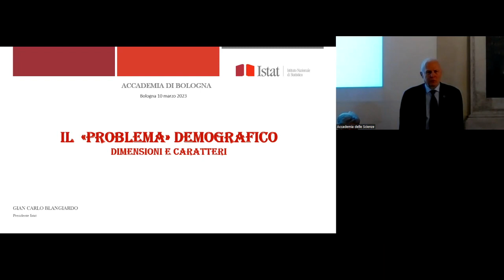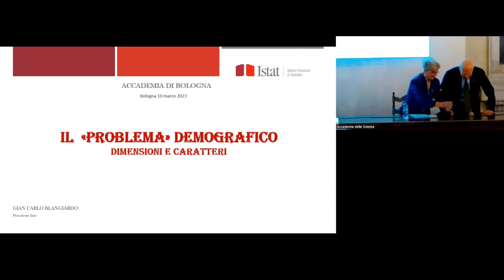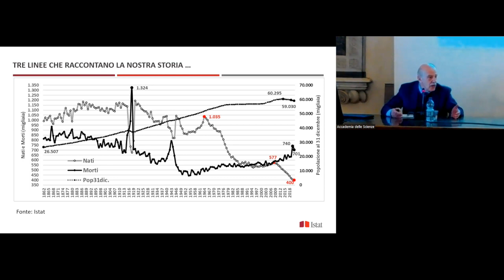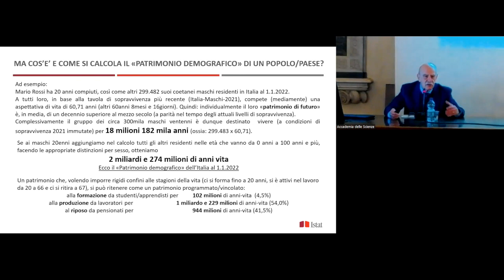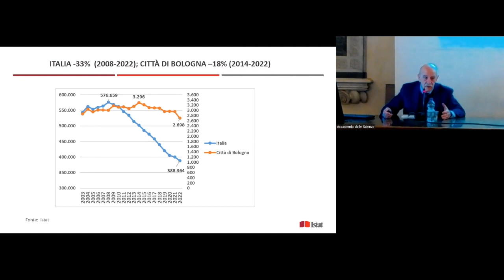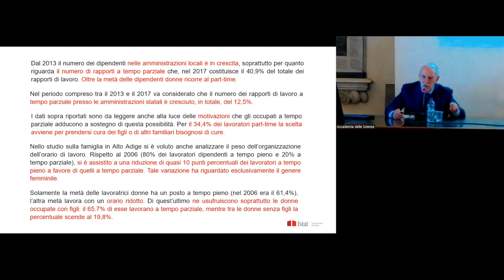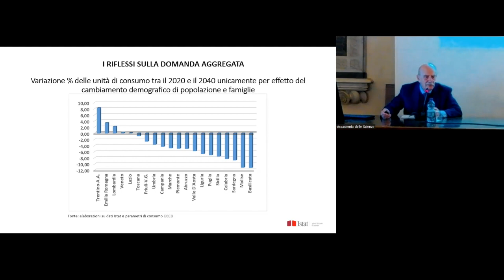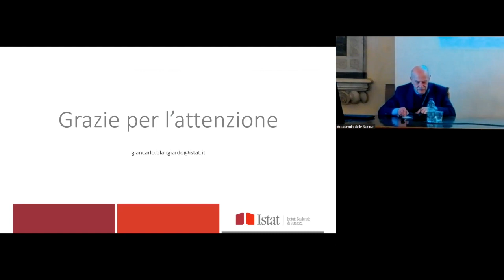Pier Ugo Calzolari Lecture | Gian Carlo Blangiardo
Pier Ugo Calzolari Lecture del 10 marzo 2023

Gian Carlo Blangiardo | Presidente ISTAT
Alla scoperta del "Patrimonio demografico": realtà, prospettive e problematiche nell'Italia del XXI secolo